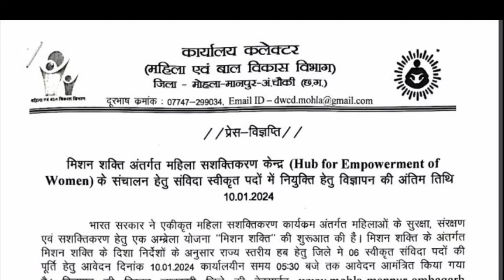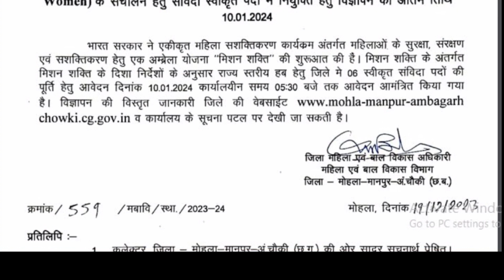छत्तीसगढ़ में डाटा एंट्री ऑपरेटर एवं मल्टी टास्किंग स्टाफ भर्ती अंतिम तिथि 10-01-2024